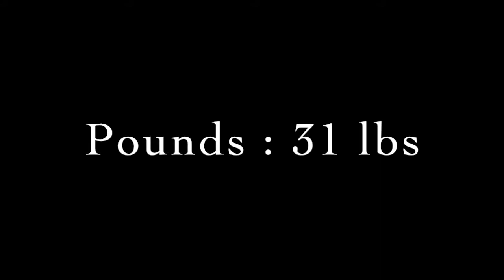K & R Gerbil Jail Problem